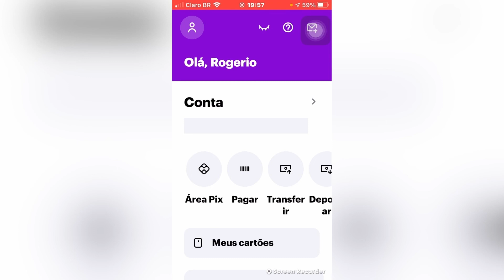Nubank tem valor máximo para depósita por transferência TED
Playlists sobre o Nubank